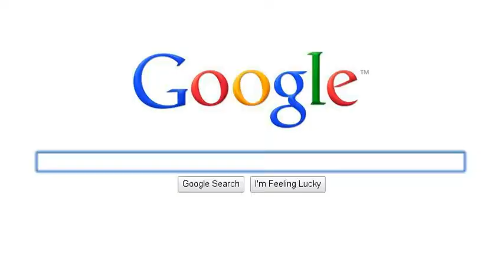Dare Sebby searches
Dare Sebby uses Google!